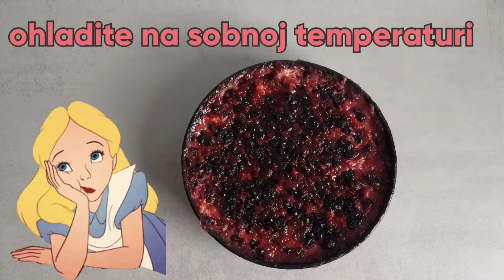MILERAM TORTA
📍Mileram torta sa šumskim voćem je prava osvježavajuća fantazija!

📍Možete koristiti kalup koji želite, ako koristite veći promjer torta će biti niža, a ako koristite manji, biti će viša..

📍Mileram možete zamijeniti kiselim vrhnjem u istoj količini sa što većim udjelom mliječne masti.

📍Šumsko voće možete zamijeniti bilo kojim voćem po želji, i koristiti razne preljeve.

📍Sastojci:
250g glatkog brašna
1 jaje
1 prašak za pecivo
1 vanili šećer
100g margarina s okusom vanilije ili maslaca
100g šećera
500ml mlijeka
2 pudinga od vanilije
800g milerama
1 preljev za tortu
od 400-500g (ovisi o pakovanju) smrznutog šumskog voća